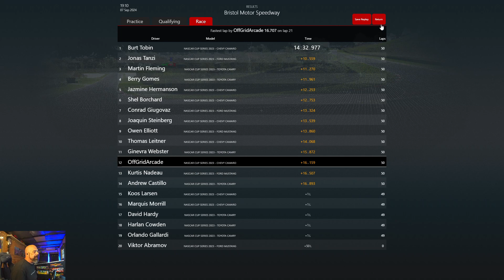ASSETTO CORSA | Nascar Mini Season | Race 3 ~ BRISTOL